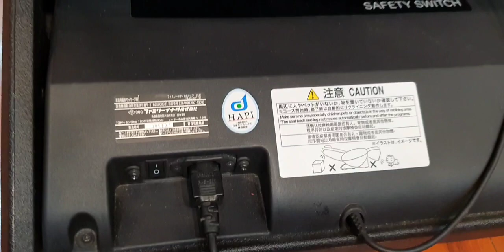Ghế masage Family Inada S8100 nội địa Nhật Bản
🏠 Địa chỉ: B7 - Ngõ 222 Lê Duẩn, Khâm Thiên, Đống Đa, Hà Nội